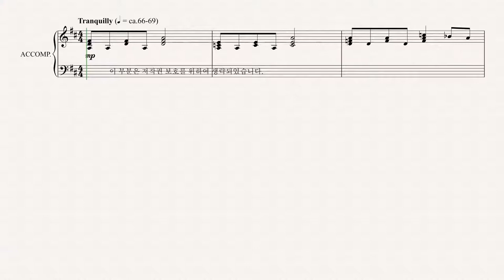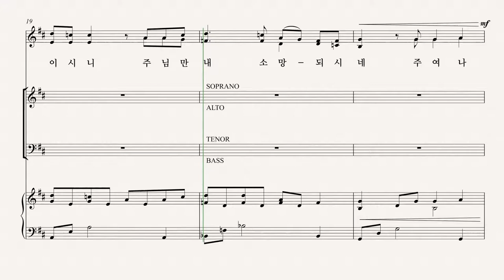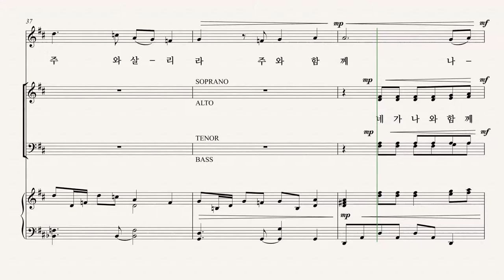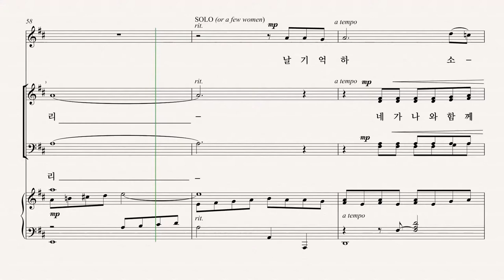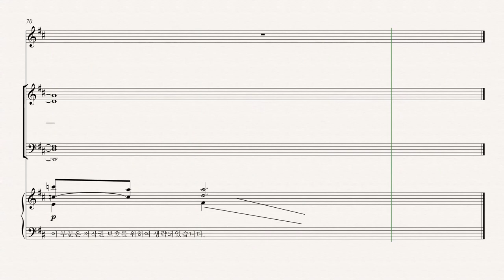[부활절 칸타타] '십자가의 기억' 11.낙원에 함께 하리라 (Pepper Choplin) - Tenor